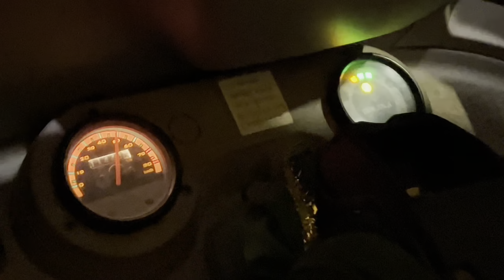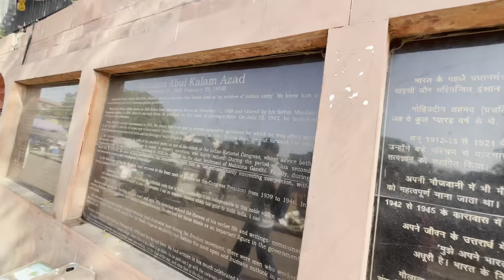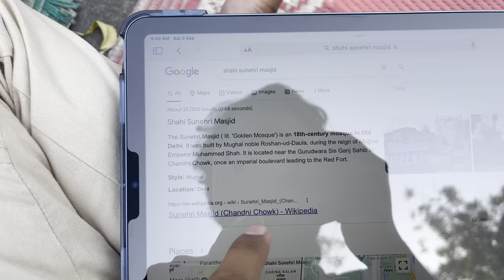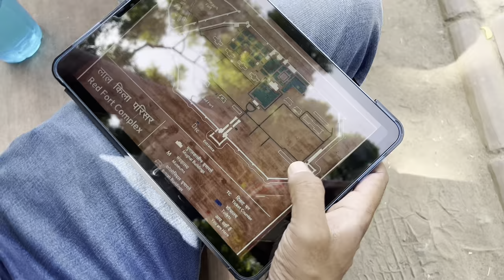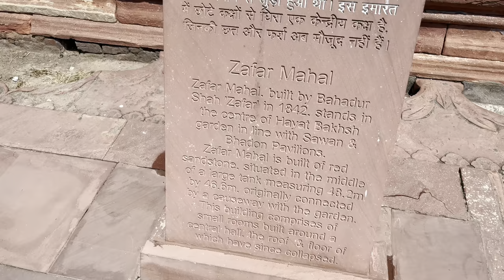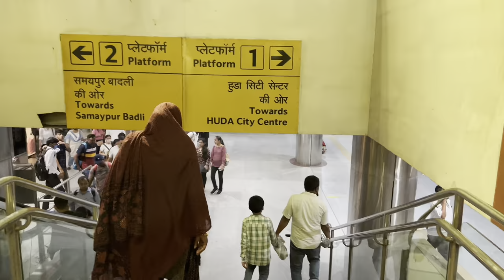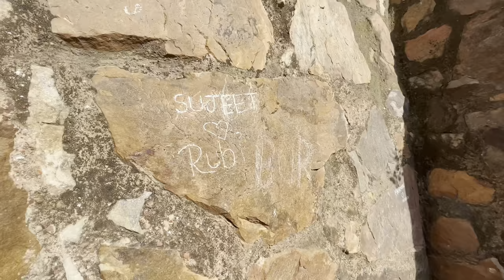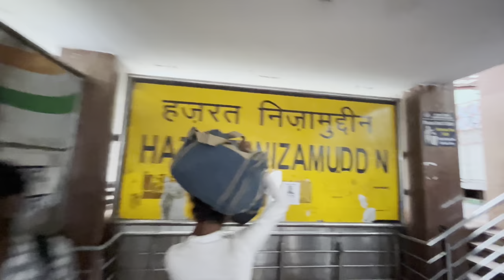Achanak DELHI Ghoomne Nikal Liye | AN Khan